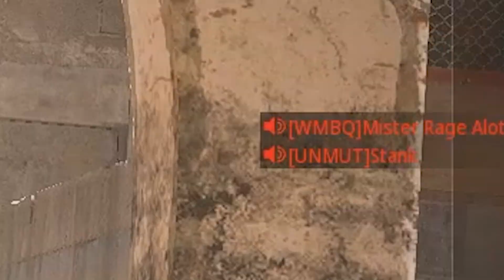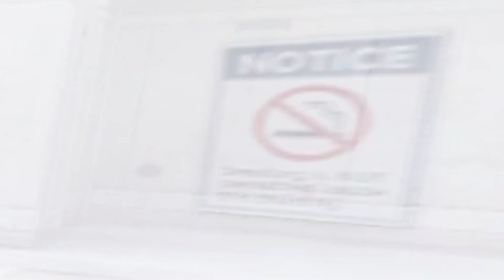The BUFFED SHOTGUN SNIPER that has EVERYONE RAGING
Call of Duty: Modern Warfare II Modern Warfare 2 is an upcoming first-person shooter video game developed by Infinity Ward and published by Activision. It is a direct sequel to the 2019 reboot, and will serve as the nineteenth installment in the overall Call of Duty series.[1] It is scheduled to be released on October 28, 2022,[2] for Microsoft Windows, PlayStation 4, PlayStation 5, Xbox One, and Xbox Series X/S. MWII MW2 Search and Destroy Sniping Quickscoping Trickshotting Quickscope Trickshot Fire COD Clips Clutch Keyboard & Mouse Victus XMR MCPR-300 SPX-80 LA-B 330 SA-B 50 Signal 50 Sniper Rifle search and destroy hardpoint world record gameplay